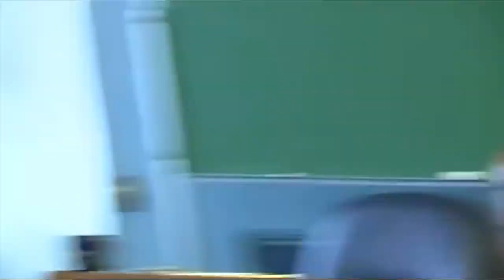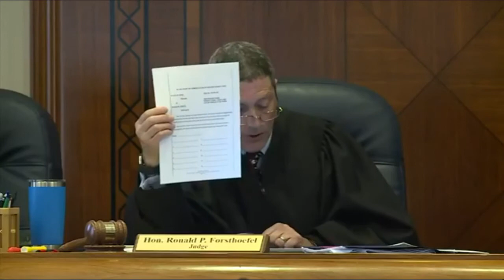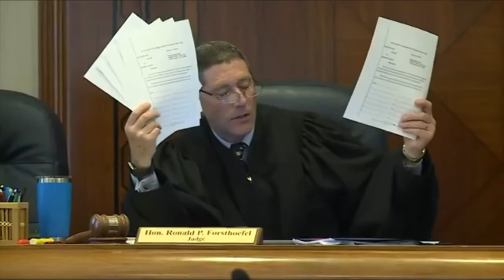Shawn Grate Penalty Phase Jury Instructions